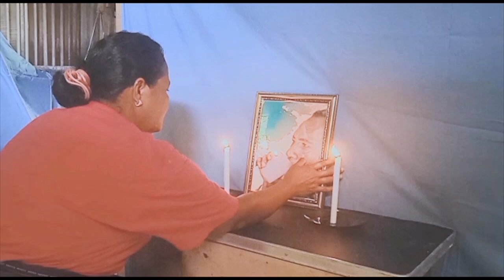Lagu terbaru lamaholot 2023( MATA PEKEN)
Cipt : kelemes werang
Voc : zabes jawan
Beat : Gy Lamakey
Edit :  Texaz Sogen U.O.S